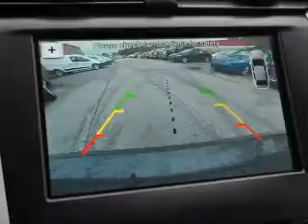2017 Ford Fusion C3497 - New Bern NC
Year: 2017
Make: Ford
Model: Fusion
Trim: SE
Engine: 2.0 liter 4 Cylindercylinder FWD
Transmission: Shiftable Automatic
Color: Magnetic Metallic
Mileage: 0
Address:
Hwy 17 South
VIN:3FA6P0H94HR203791